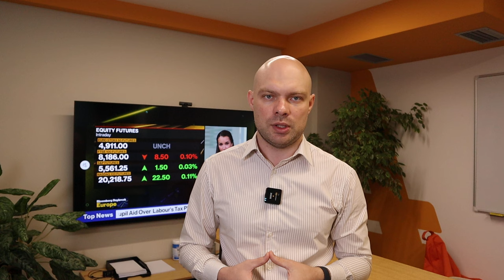Отчет по инфляции в Британии. Что будет с GBPUSD? | AMarkets